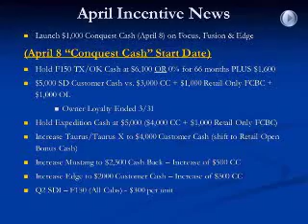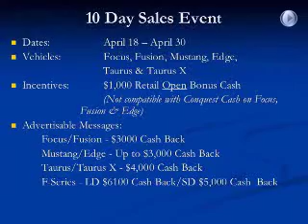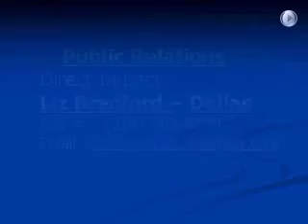JWT Ford Lincoln Mercury April 2008 SWR FORD